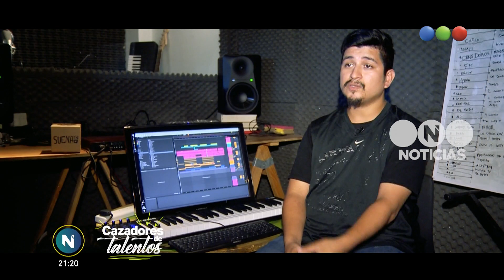Los cazadores de talentos que buscan artistas en trenes, calles y villas - Telefe Noticias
Los "diamantes en bruto" encontrados en sus expediciones son invitados a trabajar en un estudio con profesionales que los capacitan y los guían.